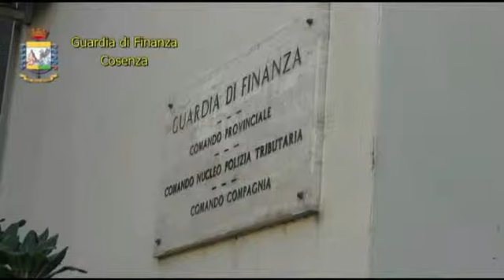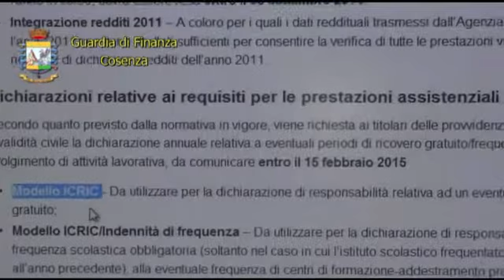Operazione Auxilium - Truffa ai danni dell'INPS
Cosenza, 23 marzo 2015